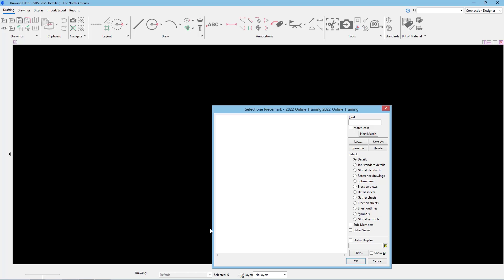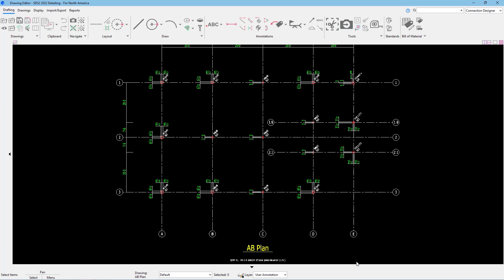SDS 2022 Getting Started: Open Erection View Drawings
In this video, you will learn how to open erection views inside of Drawing Editor.

Upgrade today to experience our most intuitive and accessible release yet.